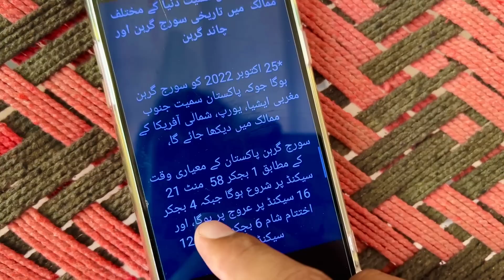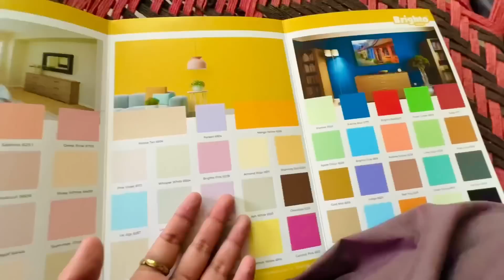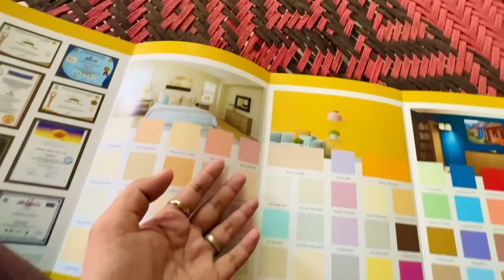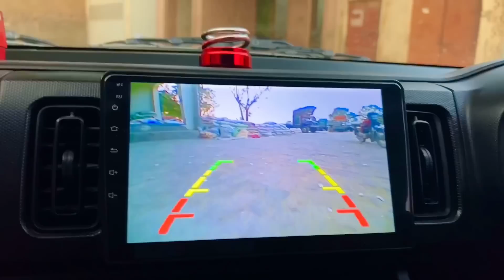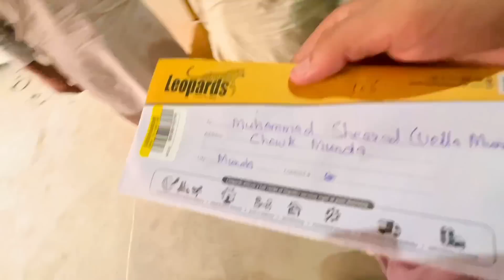Jis Chez Ka Pta Na Ho Usy Mat Chero😐